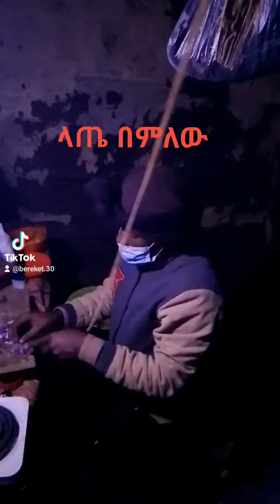January 29, 2023 Ethiopian ላጠ የምግብ አሰራር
Ethiopian vibe
Ethiopian comedy
mew Ethiopian food fun